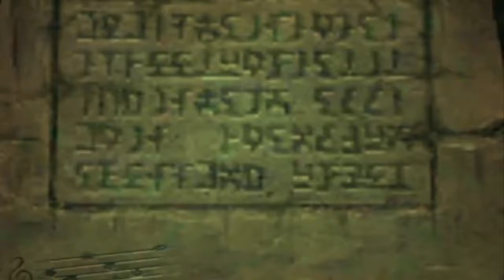The Legend Of Zelda Ocarina Of Time 3D ep19 "apés la pluie vien le beau temps"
petit let's play sur The Legend Of Zelda Ocarina Of Time 3D premier let's play sur la licence Zelda j’espère que sa va vous paire twitter